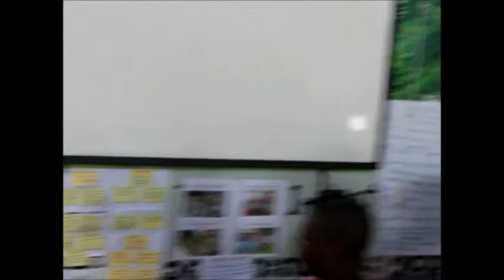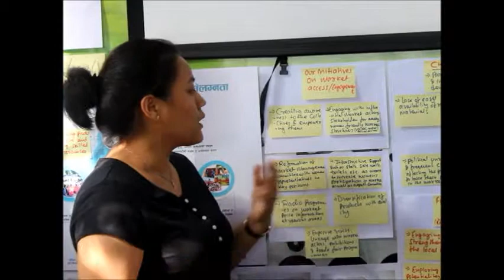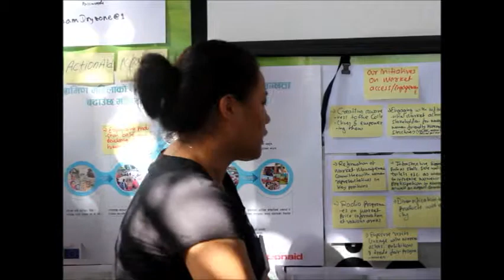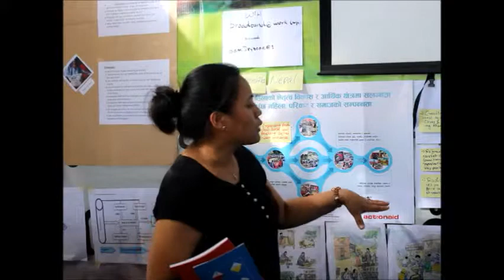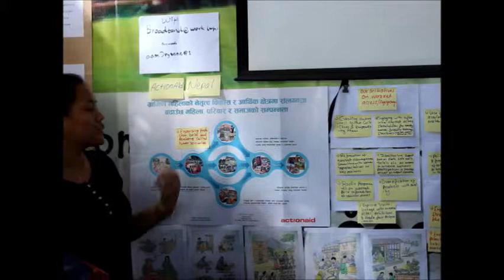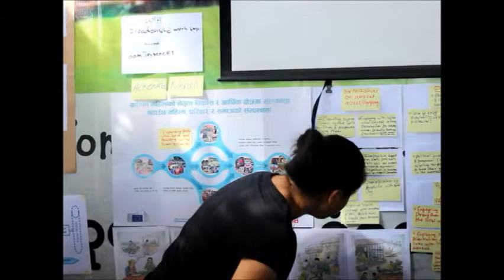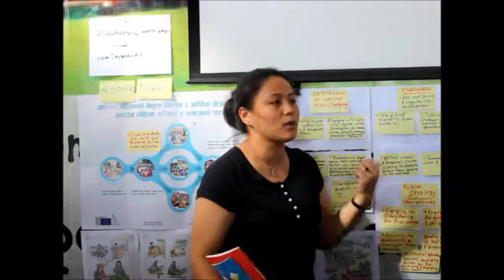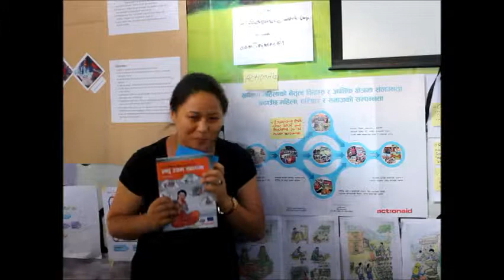Access to Market: Gender Sensitive Value Chain Training of Trainers - by Nepalese participant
Coming from 17 countries, 38 participants who have profound experience working with communities on access to market gathered in dryzone Myanmar from 30th November to 4th December 2015 to attend this Value Chain ToT, aiming to explore access to market methodology through a gender sensitive lens in order to reshape the dynamics of markets and create win-win collaboration between suppliers and buyers. This is the session where country representatives shared their learning and challenges on work related to access to market.